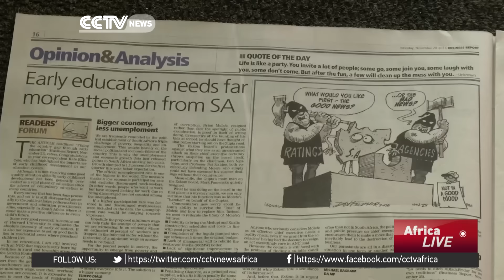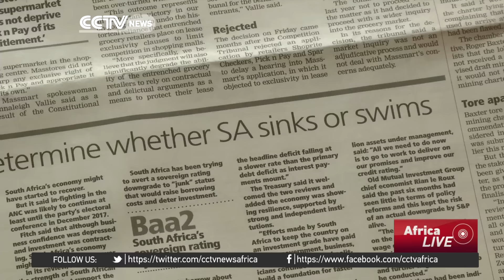South Africa's rating remains the same, but risk of downgrade increases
South Africa's rand reversed some of its gains earlier on Tuesday after President Jacob Zuma survived an attempt to remove him from office by some members of the ANC. The news came after the country missed a downgrade but received stern warnings from ratings agencies that it get its house in order. Sumitra Nydoo reports on the threat of political instability to the country's economy.